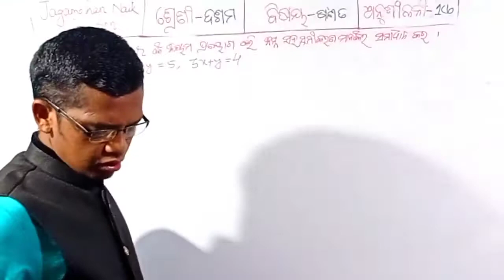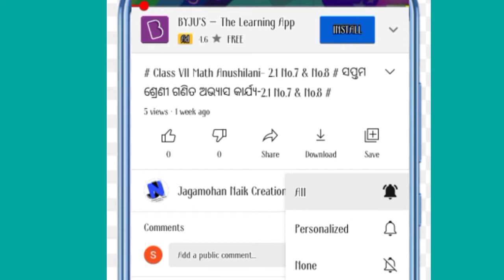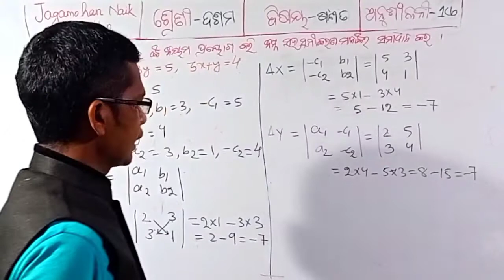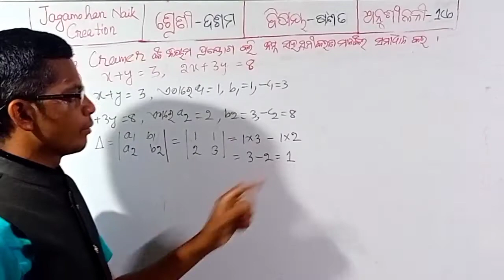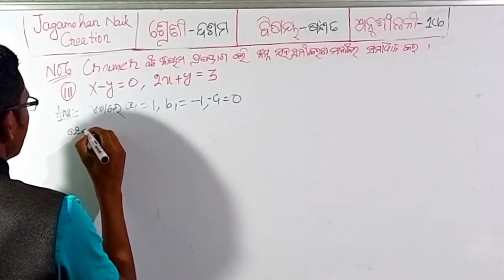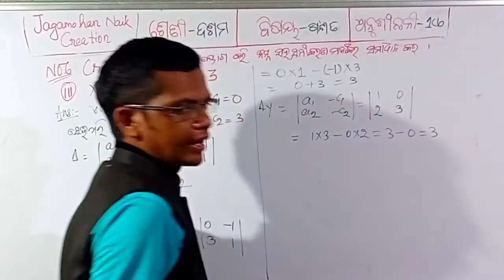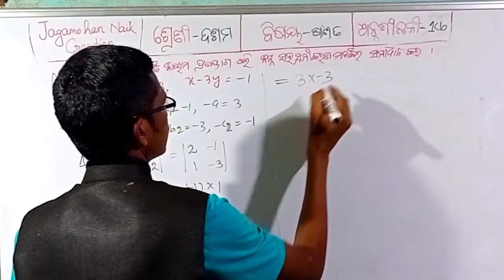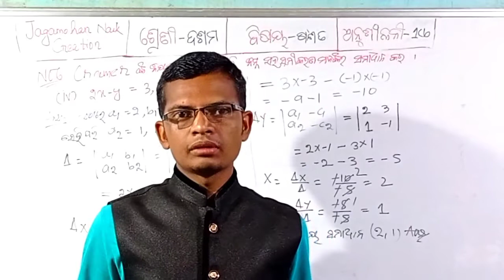# Class X Math Anushilani-1(b) No.6 # Odia medium #